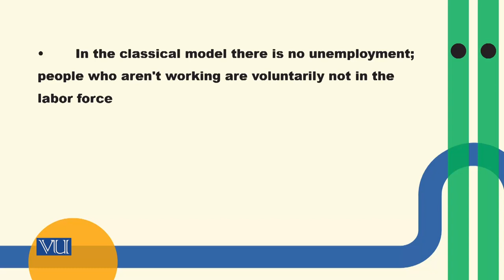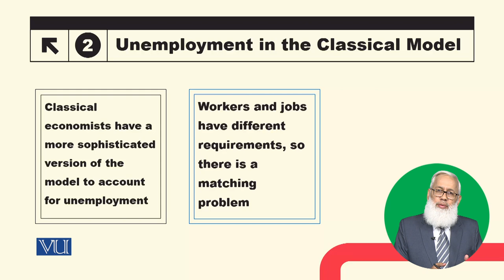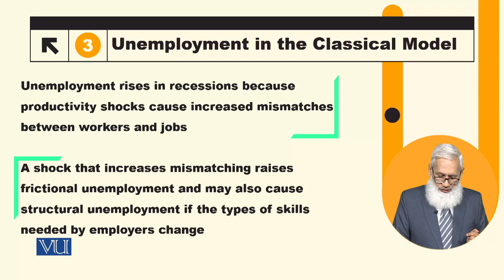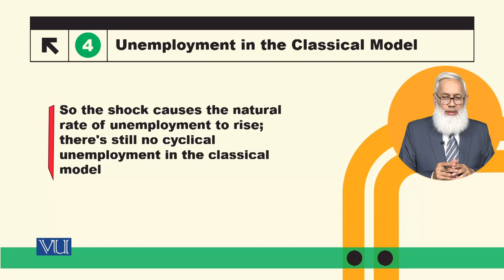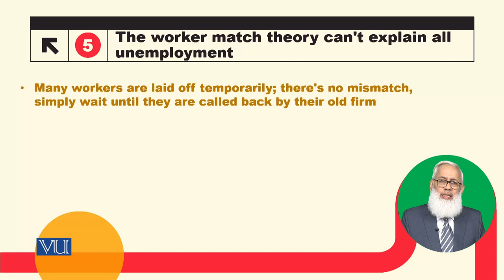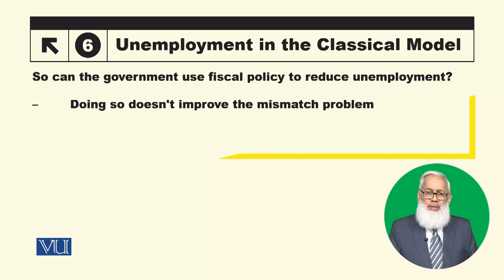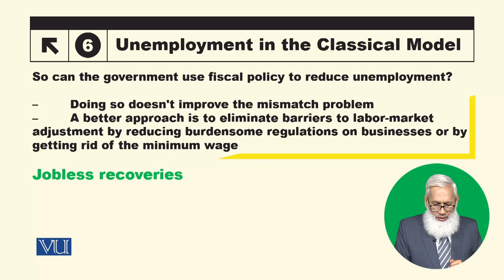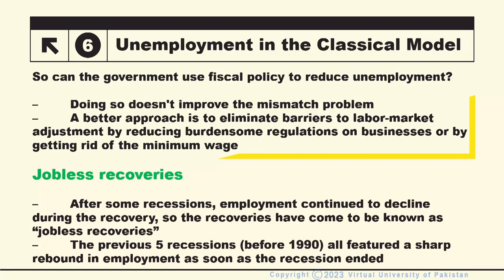Unemployment in the Classical Model | Macroeconomic Analysis | ECO616_Topic127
Topic127: Unemployment in the Classical Model,
By Dr. Hafiz Muhammad Ali Bhatti